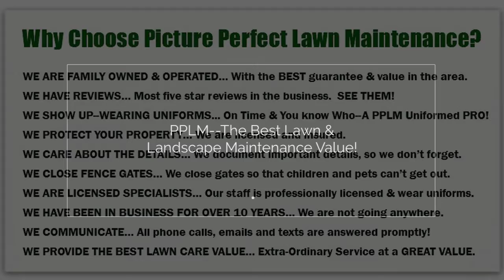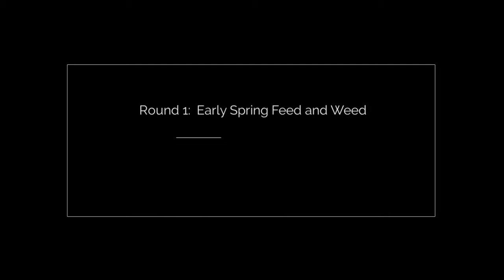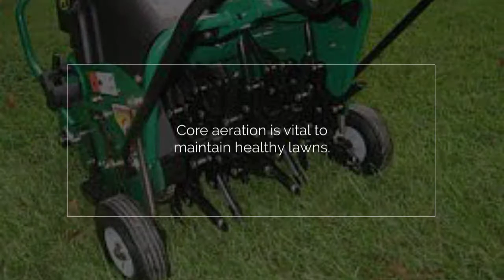Bel Bridge Lawn Care Landscape Maintenance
Picture Perfect Lawn Maintenance is a family-owned and operated commercial and residential lawn care company that serves Central and Southside Virginia including Chesterfield, Chester, Petersburg, Prince George,  Colonial Heights, Dinwidde and surrounding areas.

Our fertilization process is one of the best in the industries. We incorporate all organic fertilization materials that decrease the amount of synthetic chemicals, which is normally used. Our company is committed to keeping America clean straight through to the roots!

Picture Perfect offers the state of the art, online customer account portal. Our customers can login and order services, send messages, and pay their bill, all from the convenience of their home.  We want our customers to sit back, relax and enjoy their Picture Perfect Lawn!

 In addition to Chesterfield, Picture Perfect operates in Chester, Colonial Heights, Prince George, Hopewell, Fort Lee, Petersburg, Richmond, Hanover, Henrico, Powhatan, Amelia and surrounding areas.

The PPLM Guarantee

We want you to be over the top ecstatic with our PPLM Lawn Care, Landscape Maintenance, and Fertilizer services---So thrilled that you will refer us to your family, friends and neighbors.

Our job is only considered completed, when you are completely satisfied! If you are not happy with a service that we performed, we will send the crew back out to fix the problem. If you are still not satisfied, you will owe us NOTHING, NADA, not ONE cent for that service. This is how sure we are that you will be super excited about the services we provide.

for more details about our Bel Bridge Lawn Care Landscape Maintenance services.